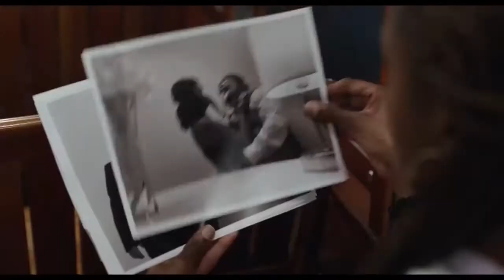The Lovebirds Trailer Movie 2020 - Layarkacah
Directed by: Michael Showalter
Starring: Kumail Nanjiani, Issa Rae, Anna Camp
Opening on: April 3, 2020